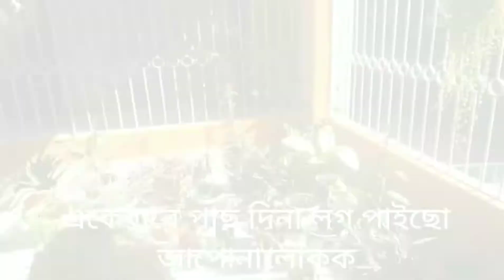Daily vlog/flipkart unboxing ☺️